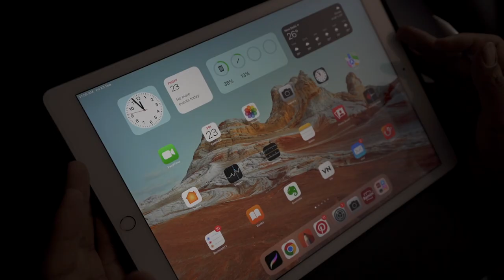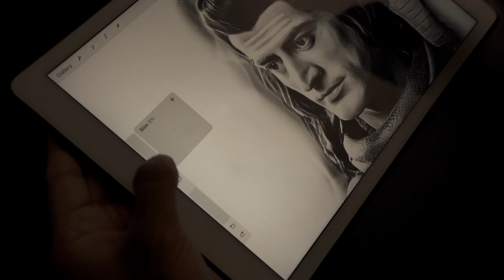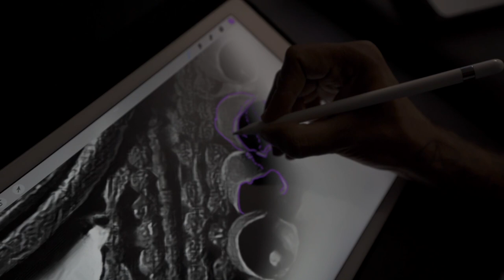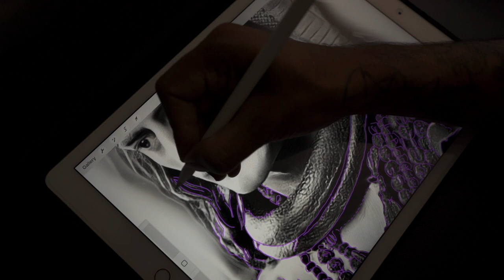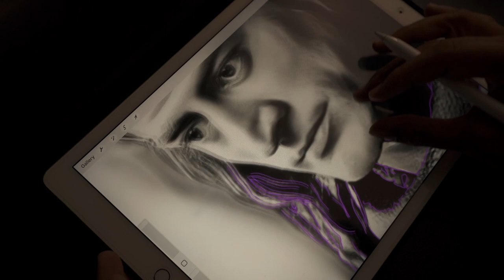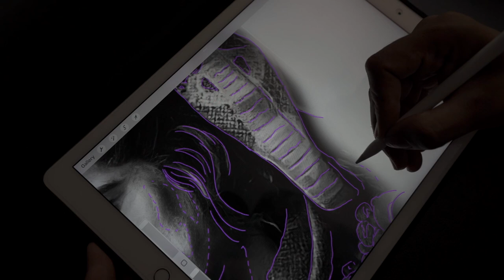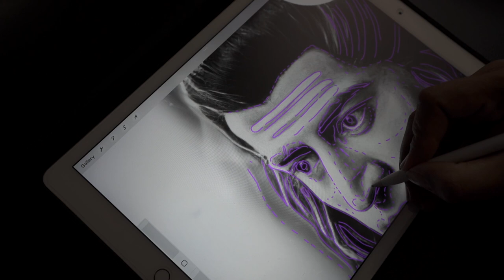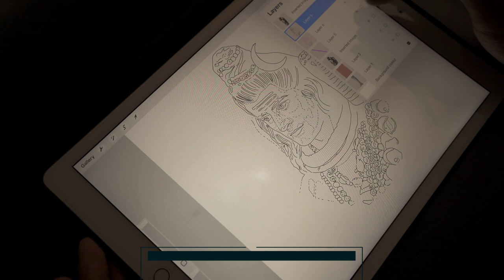LORD SHIVA TATTOO STENCIL ON IPAD (PROCREATE APP)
Here in this video, I explain how I make a tattoo stencil of procreate app on my Ipad pro.
I recommend the basic Ipad (link below)-
Best Budget Ipad - Ipad 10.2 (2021)
Top-level Ipad - Ipad Pro M1 (2021)

I use ⚡️LINKS⚡️

⭐️ Planning to get a tattoo by me ⭐️